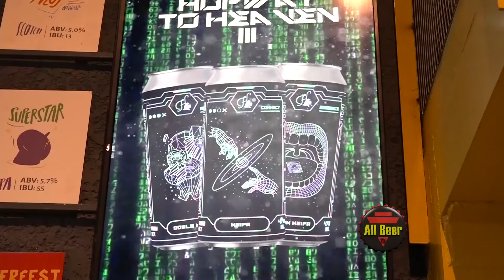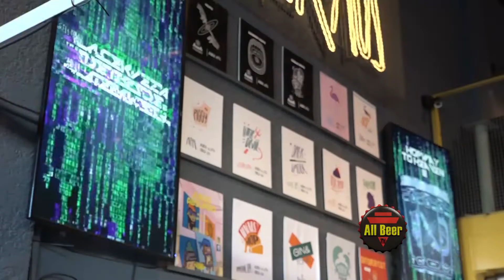BIERHAUS y SIR HOPPER Cervecerías - 3er Trilogía "Hopway To Heaven" | All Beer TV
Se presentó la 3ra Trilogía de "Hopway To Heaven" de la cervecerías Bierhaus y Sir Hopper.